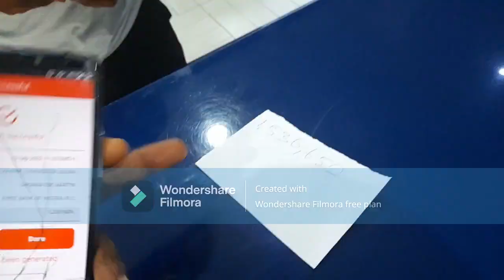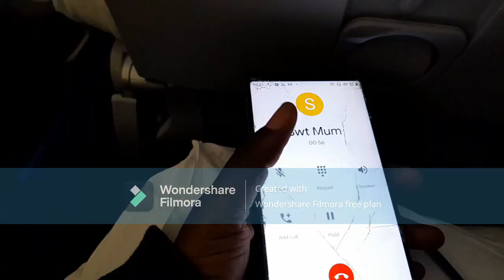Travel Vlog: Moving from Nigeria to Canada as an International student. First time in Canada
Your girl has finally moved to Canada. In this video I will spilling the tea about my visa approval and how I travelled to Canada. I moved as an international student.

I'm so open to video suggestions /ideas  regarding studying as an international student in Canada

FAQ
Agency used : Detemis consult
course of study: Nursing
Location: Alberta